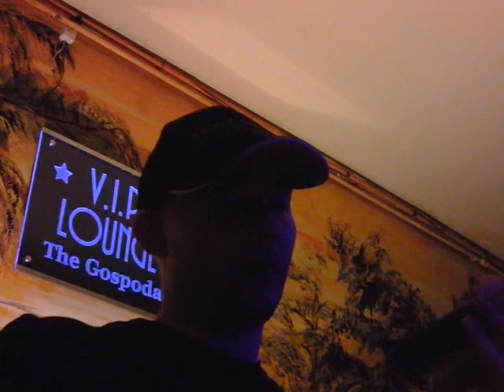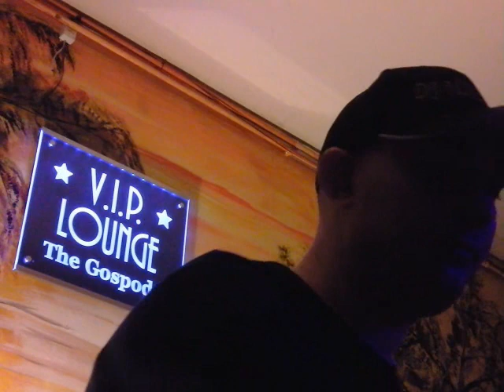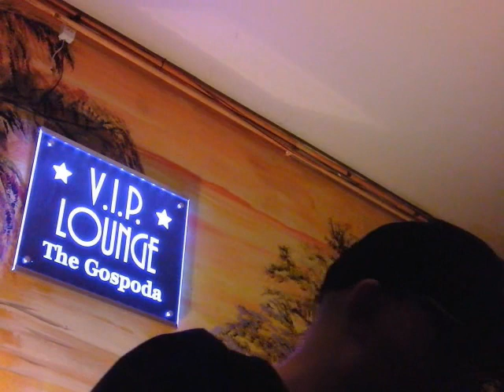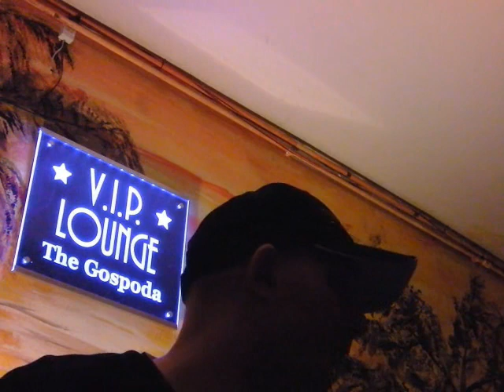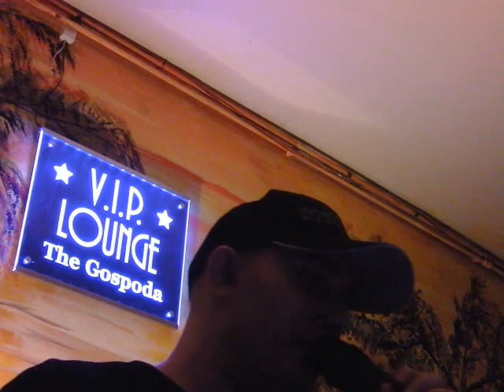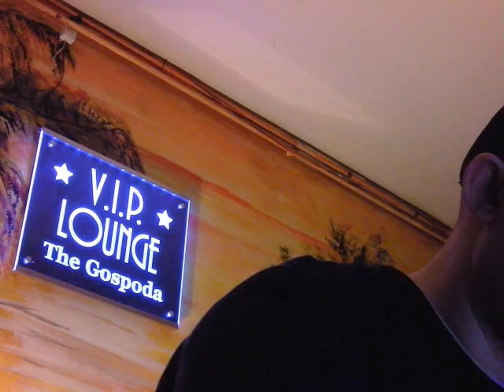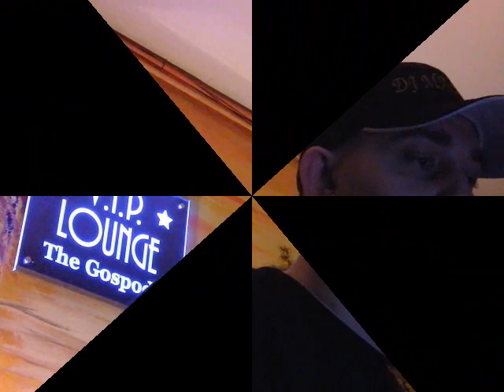Karaoke Miłość w Zakopanym, Ciało do ciała itp. Dj.M@riooo...